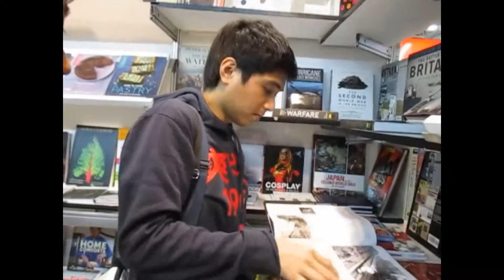Margaery Vlogs - MIBF Shopping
36th Manila International Book Fair
September 16-20, 2015
10AM-8PM